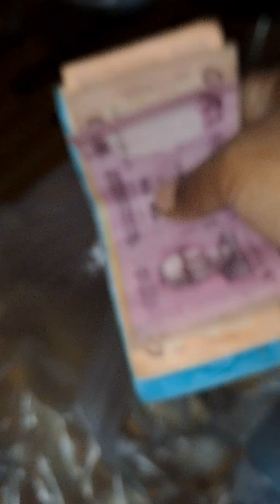সবার ছুটি আছে কিন্তু আমাদের কোন ছুটি নাই#Bangladeshi vlogger monamahi#villagelife